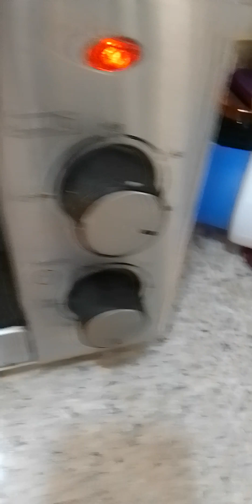ganito ka sarap ang molokia ;😱😋